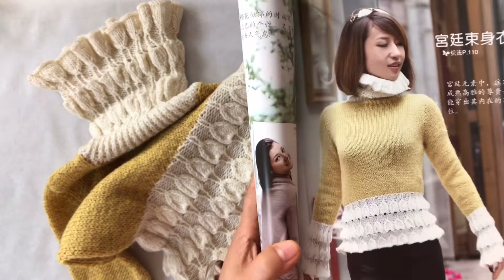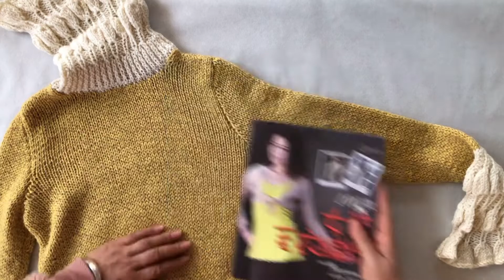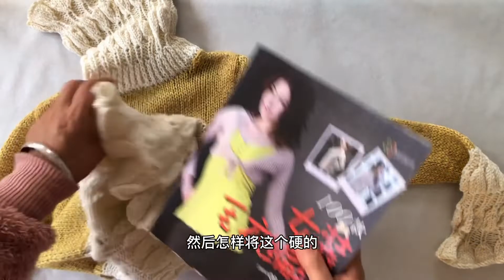DIY knit design ｜how to Knitting ｜tutorials sweater shawl cardigan 1679